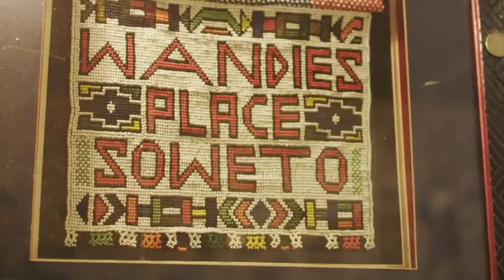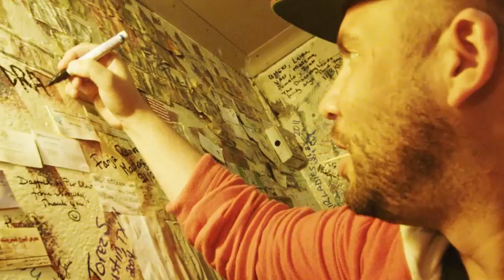South Africa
DJ Drama shut down Sway during another visit to South Africa.